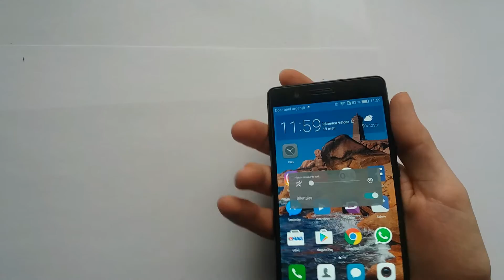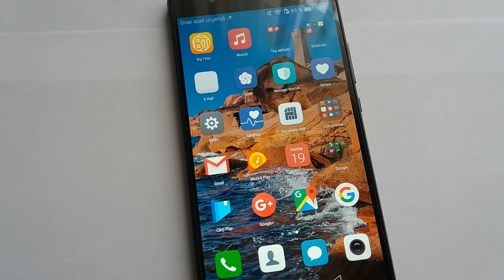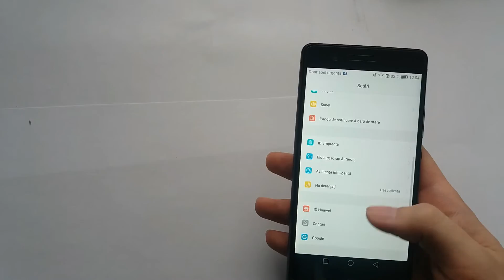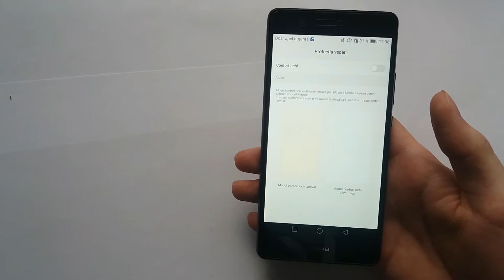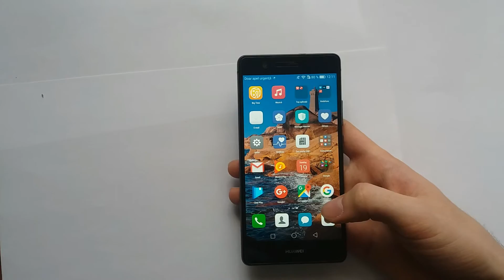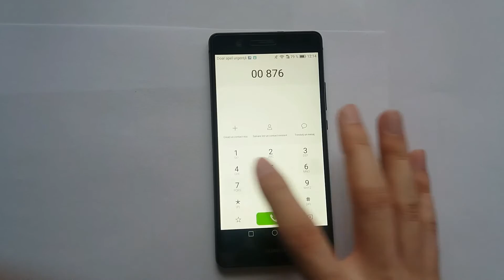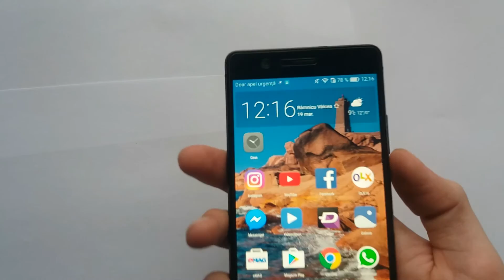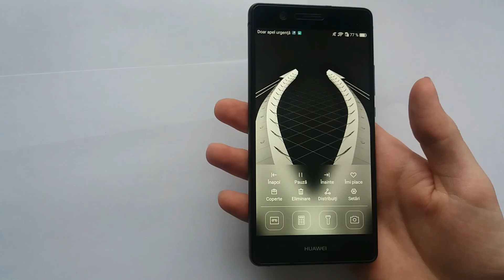Huawei P9 Lite-Review /Prezentare-Telefon rezistent la apa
Huawei P9 Lite  il consider a fii cel mai reusit telefon pret/calitate/performante in anul 2016.
Arate foarte bine si dispune de un senzor de amprenta care este foarte util.